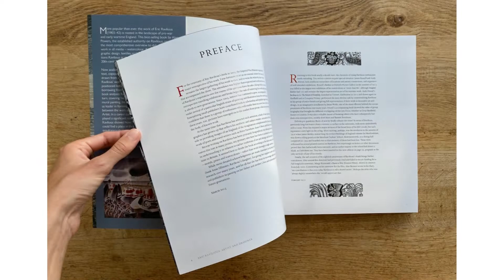Alan Powers' bestselling book on British artist Eric Ravilious is now available in paperback!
Alan Powers' bestselling book on British artist Eric Ravilious is now available in paperback! for more information.

September Book of the Month!